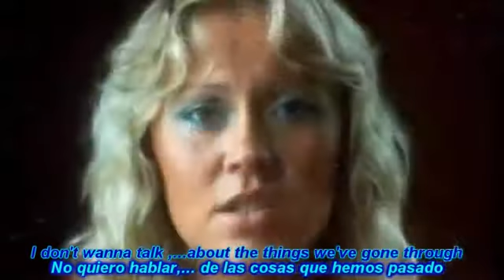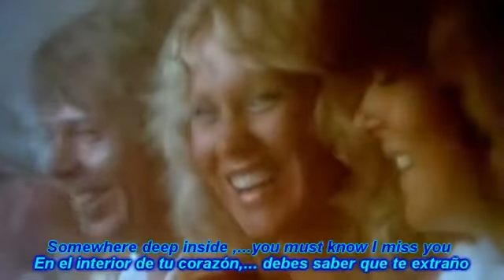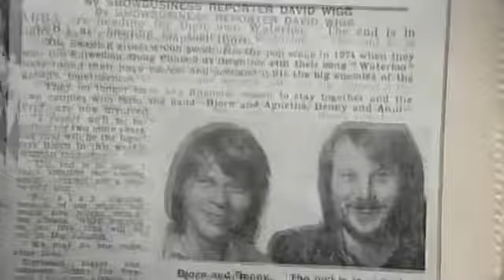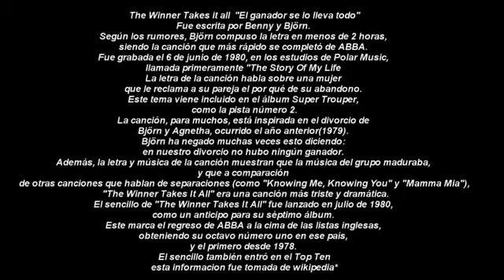ABBA The Winner Takes It All HD Lyrics Sub Español Ingles